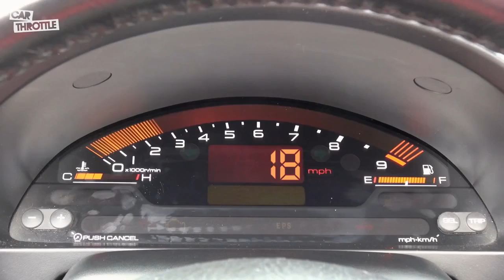Honda S2000 hakkında bilinmeyen 10 şey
izle ve öğren